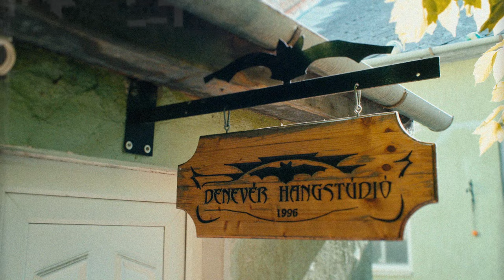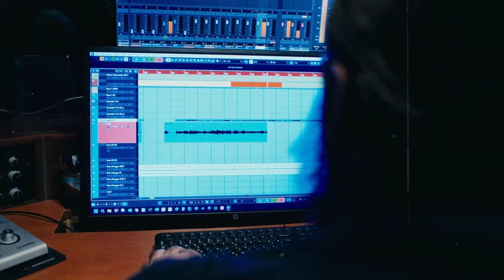Alcohol - Halál a májra (Sing Sing cover) (hivatalos videoklip / official music video)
(zene/szöveg: Abaházi Csaba / Abaházi Zoltán / Csarnoki Antal / Hangyássy László / Vári Zoltán)

Alcohol: 20 év kocsMArock
Megjelenés: 2023. November
2023 H-Music (Hangfelvételkiadó Kft.)

Minden Relay/Inmedio üzletben megtalálod a decemberi H-Music Hungary magazinnal egyben, rengeteg interjúval, poszterrel!

Stúdió - mix és master: Cserfalvi “Töfi” Zoltán, Boros Béla (Denevér Hangstúdió)

Videoklip: Skultéty József, Mácsai Gábor

Tagok / Members:
Tóth Sándor "Csövi" - ének, basszusgitár
Nagy Márton "Marcipán" - gitár
Szabó Tamás - gitár
Varga Zoltán - dob

Vendégek:
Abaházi Csaba - ének
Lévai-Hangyássy László - basszusgitár